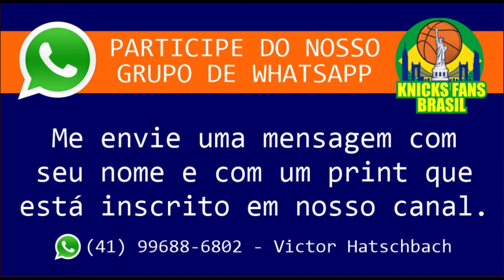Interview Bill Pidto : New York Knicks Off Season (Jalen Brunson / Donovan Mitchell) - LEGENDADO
Entrevista legendada com o apresentador de TV do MSG Networks:
Bill Pidto.
Falamos sobre a OFF SEASON do New York Knicks:
Jalen Brunson, Isaiah Hartenstein, Donovan Mitchell, Julius Randle, RJ Barrett, Quentin Grimes, Immanuel Quickley, Obi Toppin, etc.

ADM @victorhatschbach

Este Vídeo é um Oferecimento de:

07) Mentor (apostas online): o_mentor_tips
08) Decorgesso: @decorgessocwb / @decorgessojoinville
09) Cambiall Campinas: @cambiallcampinas